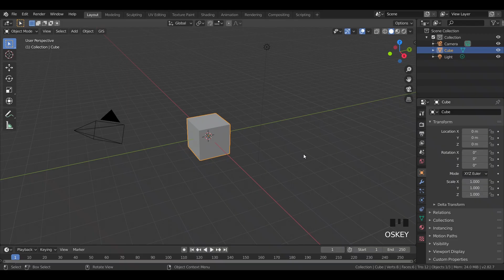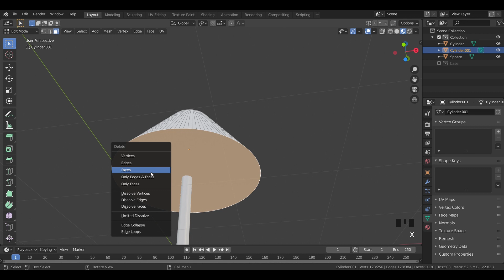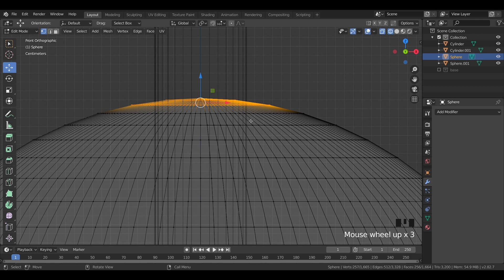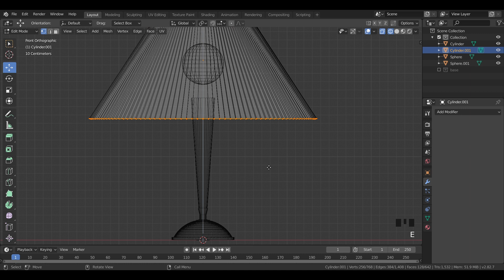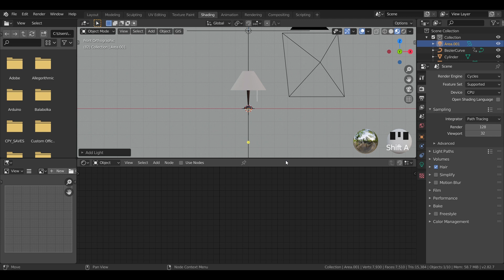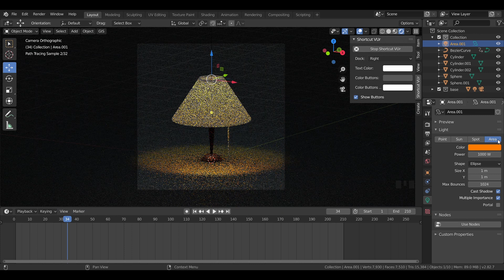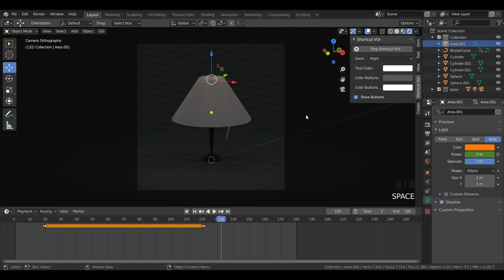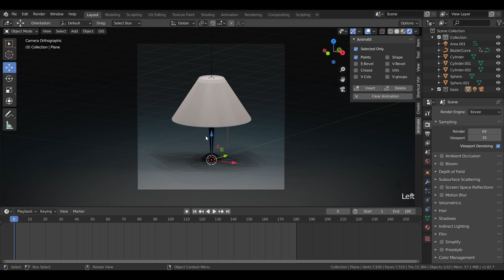Basic Lamp Animation for beginners | Blender Tutorial 2.8 | Process video